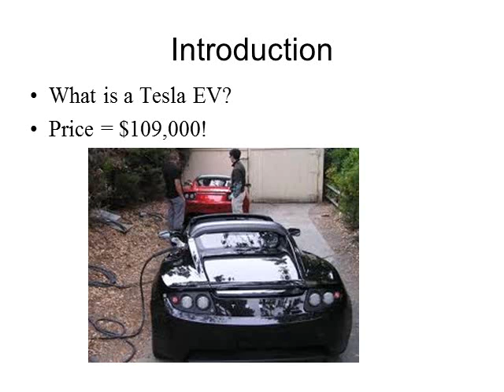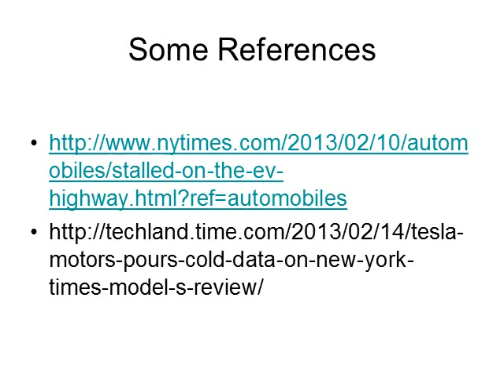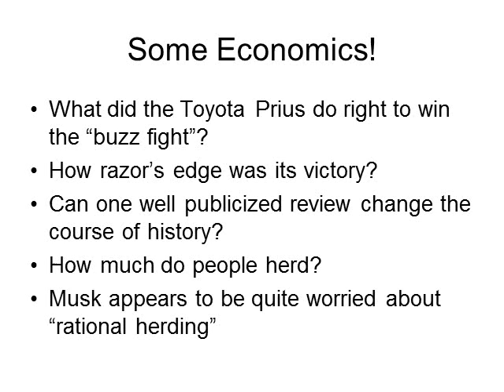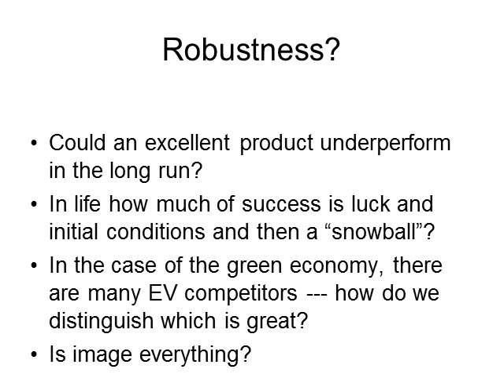Lecture #38 on Tesla's Attempt to Win the Battle of the Buzz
Matthew E. Kahn (UCLA Economics) lectures on new green products and the curious case of the New York Times' negative review and Tesla's response.  The real issue here is how early reviews affect demand and whether such initial conditions can trigger herding such that a product soars or fails based on early reviews.